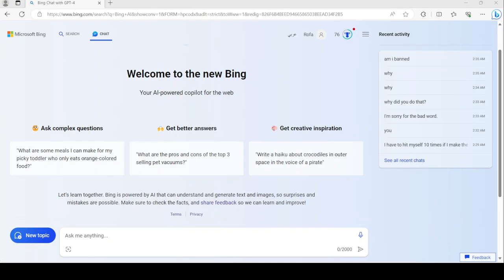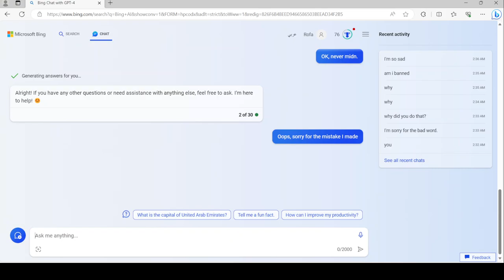A simple turn with Bing chat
Just a simple turn with Bing chat. Hope you enjoy this video!